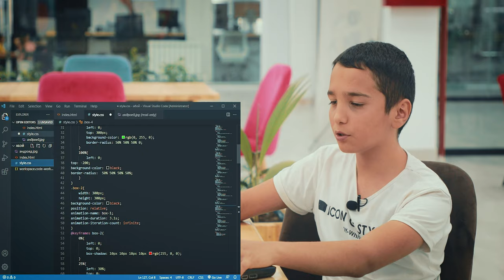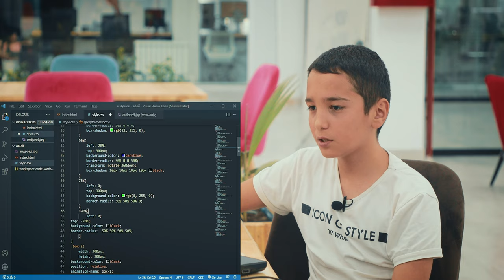Бу ўқувчимиз дастурлашни тушунтириб берди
👨‍🚀 "Data kids" лойиҳасининг "Веб дастурлаш" курси ўқувчиси Азимбой Султонназиров ўзи ясаган веб саҳифани тақдим этди. Бундан ташқари у интервью давомида дастурлаш ҳақида бошланғич билимларни берди.